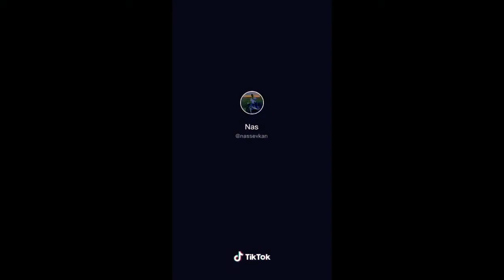Tik tok. Funny videos with Motorbikes.🤣